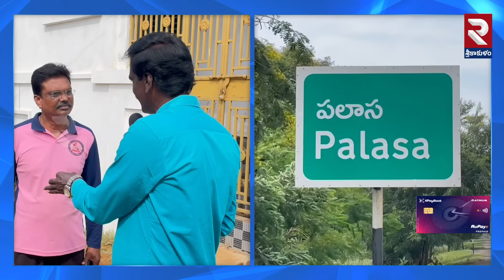పలాస రే*ప్ కేసులో కొత్త ట్విస్ట్ | Public Reaction On Palasa Srikakulam Miner Girls Incident | RTV